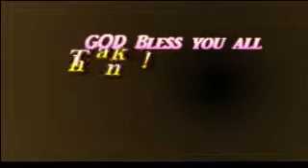Saya David H Mung/ Sunday Sermon/ 09/21/2014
Life Spring International Church
Battle Creek,MI, U.S.A